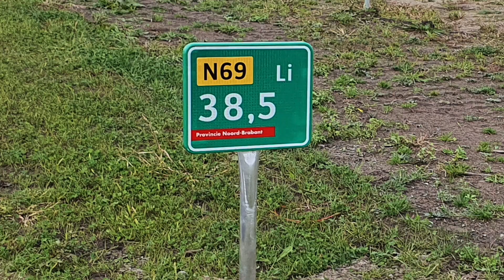Opening N69 2 oktober 2021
De nieuwe N69 tussen het beekdalbrug De Keersop ter hoogte van de N397 in Valkenswaard en De Locht in Veldhoven kan fietsend en wandelend op zaterdagmiddag 2 oktober 2021 worden verkend. Tussen 12.00 en 17.00 uur wordt de weg voor fietsers en wandelaars opengesteld. Op 18 oktober 2021 gaat deze Westparallel open voor het verkeer.